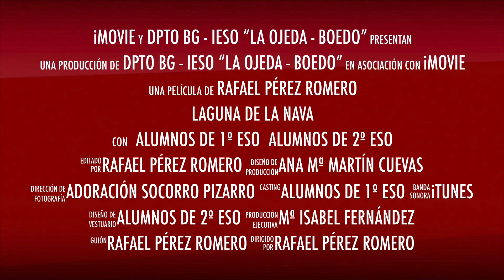Laguna de la Nava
Visita de los alumnos de 1º y 2º ESO del IESO La Ojeda-Boedo a la Laguna de la Nava.